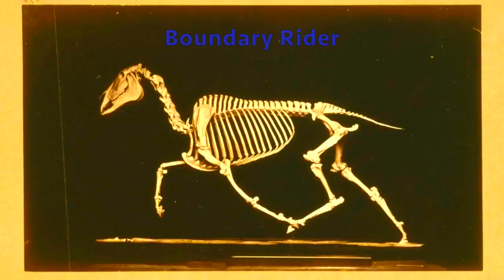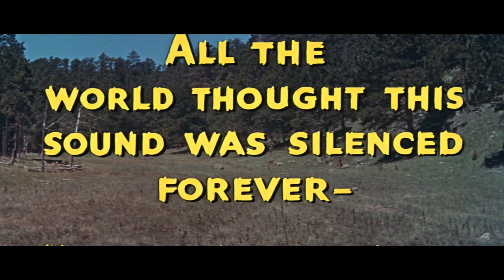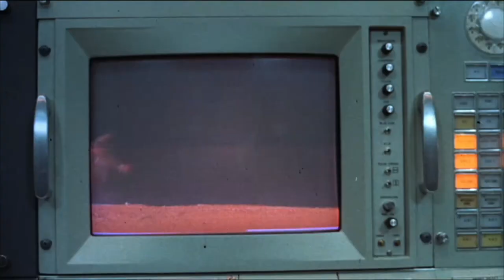The Christopher Marshall Predestination - Boundary Rider (Official Music Video)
The Christopher Marshall Predestination features ex Harem Scarem vocalist Christopher Marshall, along with Baz Turnbull on electric guitar, Al Barden on drums, and on bass Andy Papadopoulos.